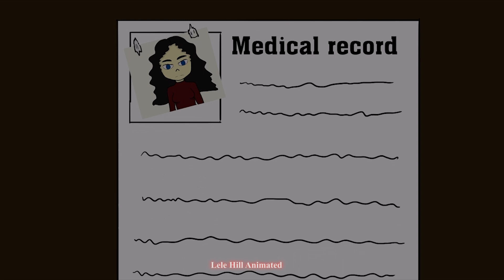The Vampire Girl - Story Animated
Animation: Lele Hill Studio
The story that gets animated could be yours!